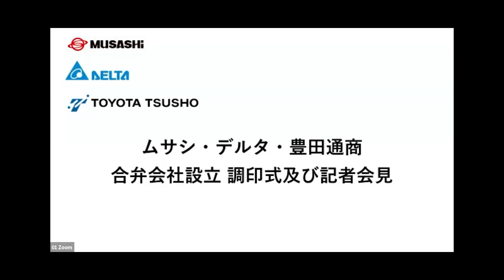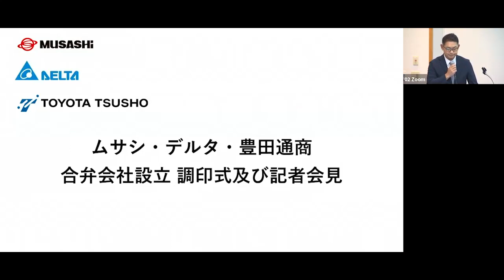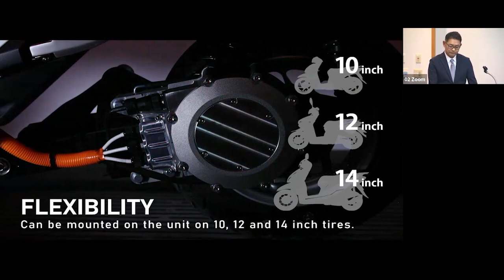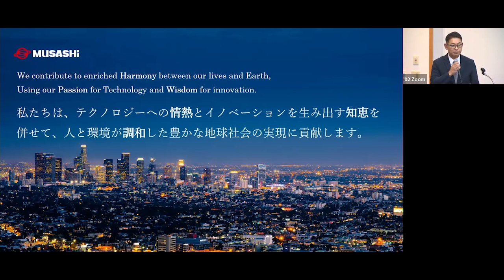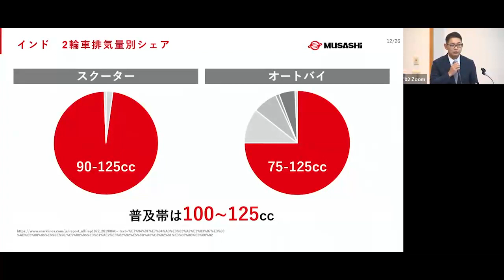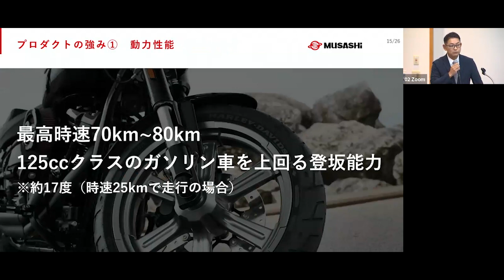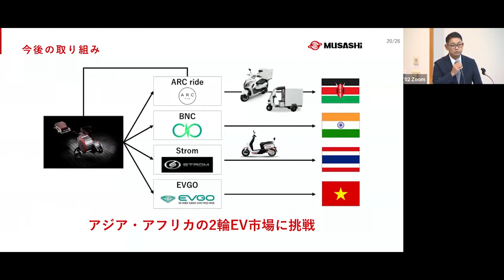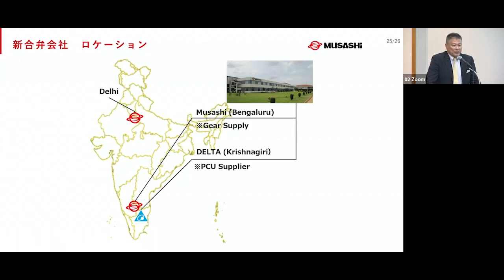【武蔵精密工業】武蔵精密工業・デルタ電子・豊田通商 合弁会社設立 調印式及び記者会見（2023年9月21日）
武蔵精密工業株式会社(本社：愛知県豊橋市)は2023年9月21日に東京で開催された、武蔵精密工業・デルタ電子・豊田通商　合弁会社設立 調印式及び記者会見の様子を公開いたします。

※メディアの方に公開した、Zoom ウェビナー動画の様子となります。

リリース内容については、下記ムサシＨＰもご確認ください。